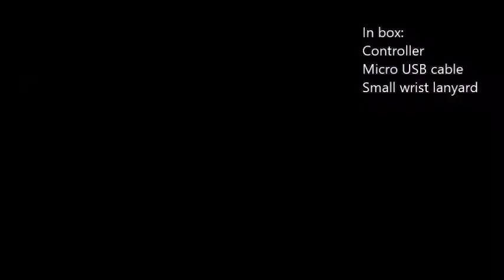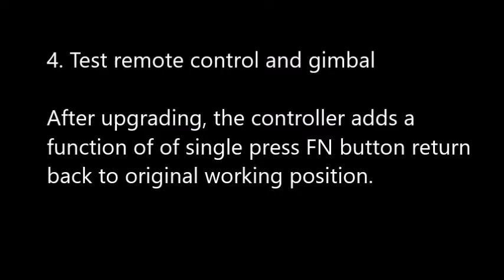Zhiyun Rider M Wearable Gimbal & Wireless Remote control Test Video